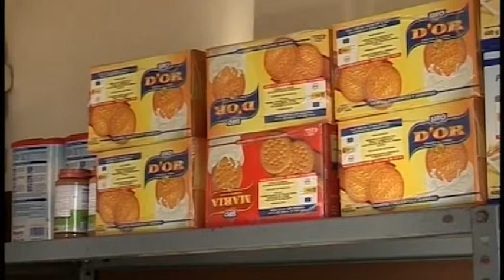BN 23 01 15 BERGA RECULL UNS 20 000 QUILOS D'ALIMENTS PELS NECESSITATS